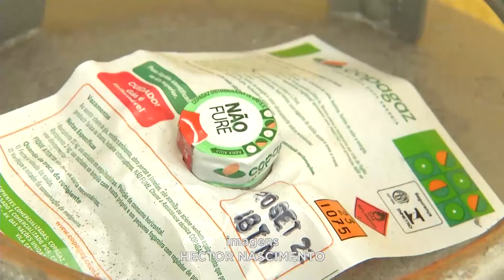Botijão de Gás: Cuidados na Manutenção de Equipamento para evitar Ocorrência de Acidentes.